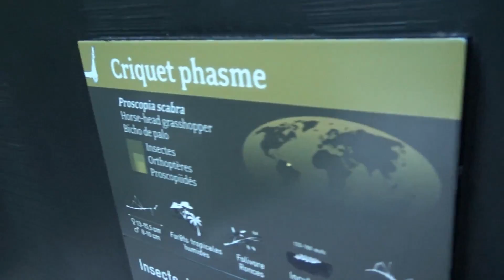► Deux criquets phasmes au Zoo de Vincennes (Parc Zoologique de Paris)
Le parc zoologique de Paris, couramment appelé zoo de Vincennes, a ouvert ses portes en 1934. Fermé en novembre 2008 pour rénovation, il a réouvert au printemps 2014 après une importante transformation qui conjugue le bien-être des animaux et le plaisir des visiteurs.
Captation vidéo du lundi 8 août 2016 par Niko Paladino.